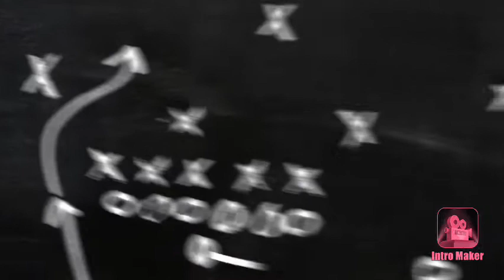My HD Intro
For short movies only